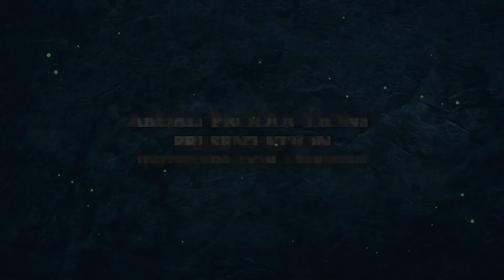Caving in Pakistan By Hayat Ullah Khan Durrani and Chiltan Adventurers (Reporters Dairy) in 2003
My 17 Years old Dairy Report by News Reporters Aired in 2003 on Caving  and Caves in Pakistan Explored by my self Hayatullah Khan Durrani with my Chiltan Adventurers Association Balochistan / Pakistan Cave Research and Caving Federation Celebrating  Pakistan Britain Joint Caving and Mountaineering Friendship Expeditions since 1990.

Interview include in the Report:-
1- Hayatullah Khan Durrani (Pride-of-Performance) Caving Legend & Founder Chiltan Adventurers Association Balochistan, / Pakistan Cave Research and Caving Federation.
2- Habibullah Sadozai. (Mountaineer and Caver)
3- Muhammad Aslam Kassi. (Mountaineer, Caver, Media officer Chiltan Adventurers)
4- Muhammad Abubakaar Durrani. (Younger Caver and Mountaineer)
5- Malik Abdul Rahim Babai. (Senior Mountaineer and Caver / Chairman Chiltan Adventurers Association Balochistan/ Pakistan Cave Research and Caving Federation)

Muhammad Abubakar Durrani Chief Executive and Director ABDALI PRODUCTIONS United Kingdom / PAKISTAN for Provision of Record and footage from the Archive / Library and for Digital HD Restoration of Audio Video Playback Sound effects and Video Colorization in record time,